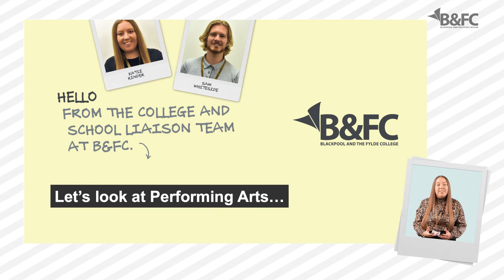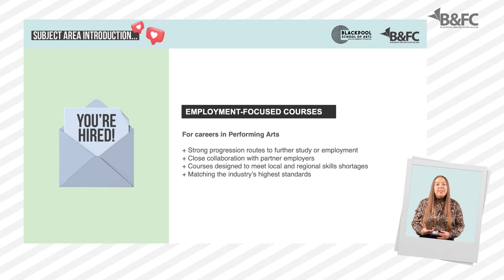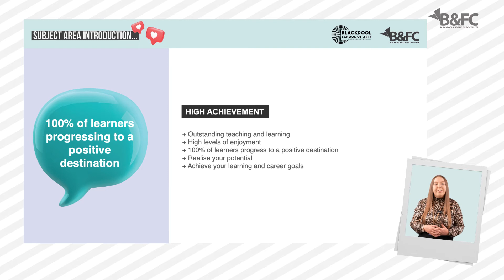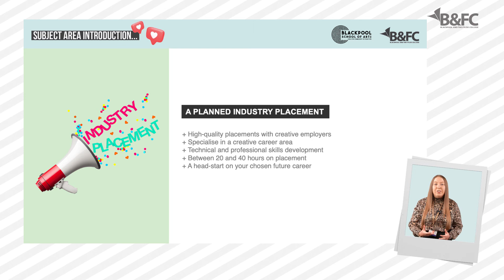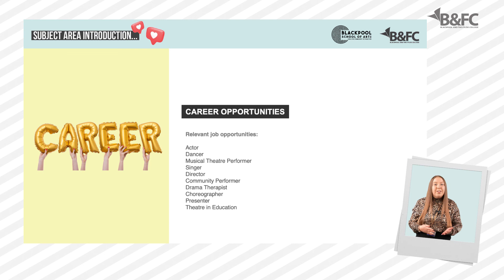Get to know Performing Arts | School Leavers | Blackpool and The Fylde College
Find out more about Performing Arts with B&FC's School Liaison team.